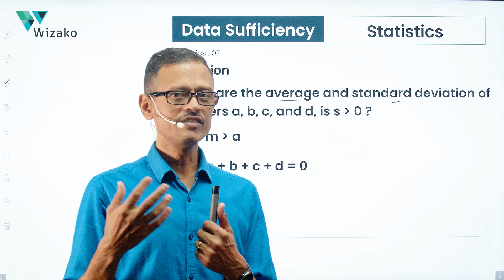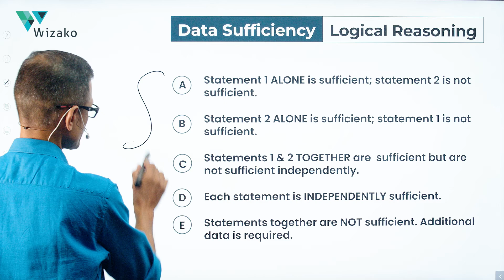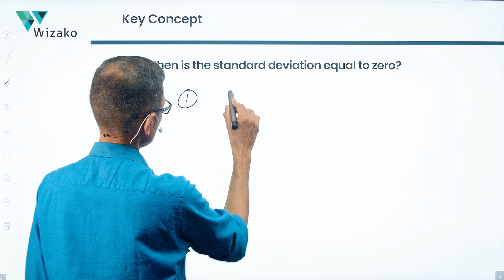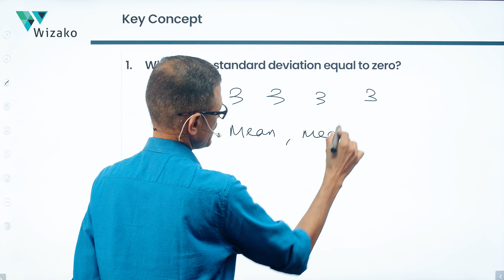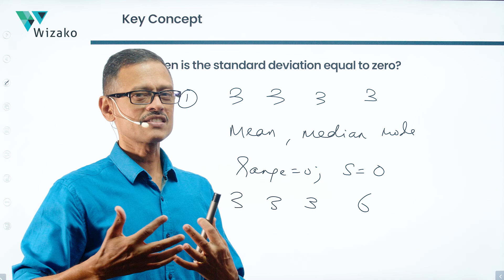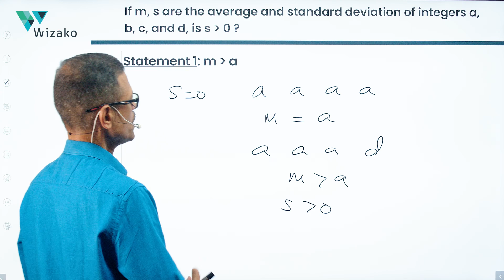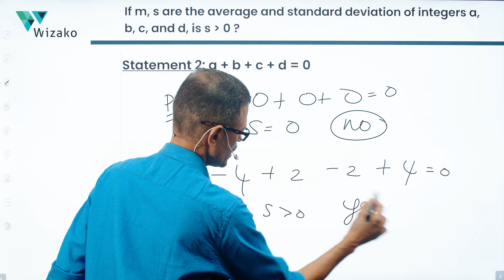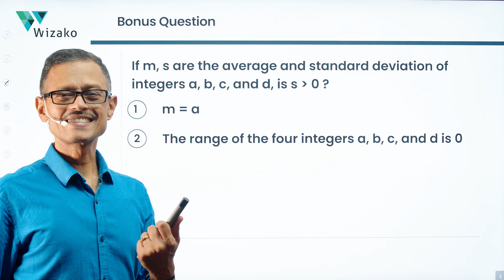GMAT Statistics & Averages Q7 | GMAT Data Sufficiency | GMAT Quant | GMAT Focus Data Insights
This GMAT practice question is an Averages and Statistics data sufficiency (Data Insights of GMAT Focus Edition) question. Concept tested: Important property of standard deviation of a set of numbers.

Question 7:
If m, s are the average and standard deviation of integers a, b, c, and d, is s greater than 0?
Statement 1: m greater than a
Statement 2: a + b + c + d = 0

Chapters:
00:05 - Question
01:17 - Explanatory answer to the question
06:50 - Bonus Question

Wizako's Live Online Classes for GMAT Quant and Verbal - Everything a Physical Classroom offers and more! Details @

for all the latest updates on GMAT and GMAT prep

Sign up for the most comprehensive and affordable online GMAT course @

Got 10 minutes? Get going with your GMAT prep. Take the FREE 10-minute GMAT sprint tests

About Wizako: Wizako is an IIM alumni venture that conducts online live classes for the GMAT and offers the most comprehensive and affordable GMAT Online courses. The GMAT online live classes and pre-recorded GMAT Online courses have been designed and delivered by an IIM alumnus and a US Top 20 business school alumna.

About me: A mechanical engineer from the College of Engineering, Guindy, and did my postgraduate study in management at IIM Calcutta. I have been a GMAT tutor since 2003. I have scored 51 in the quantitative reasoning section of the GMAT.